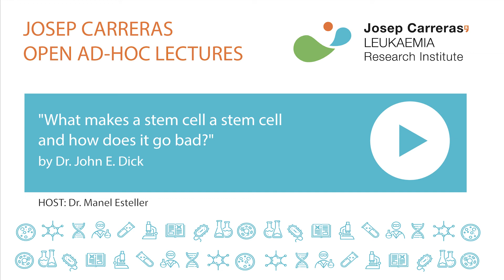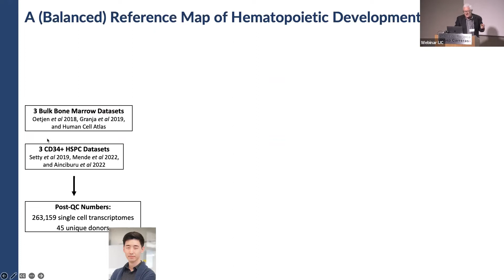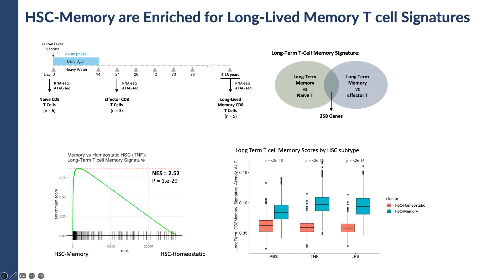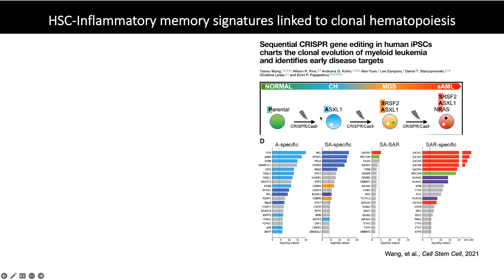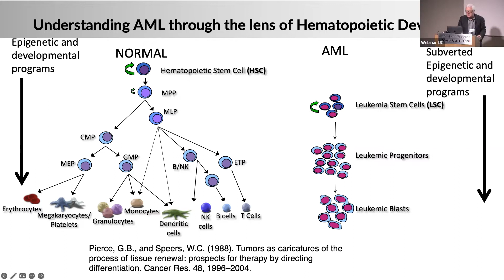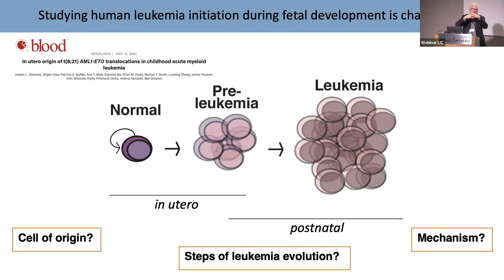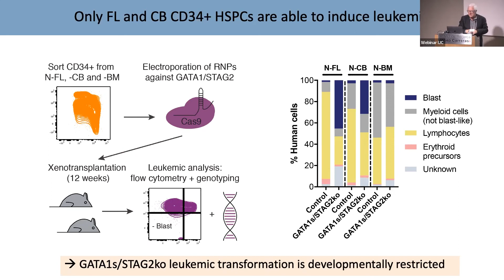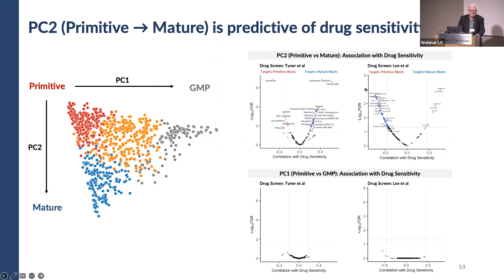Dr. John E. Dick: "What makes a stem cell a stem cell and how does it go bad?"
Josep Carreras Open Ad-Hoc Lecture

Dr. John E. Dick
Princess Margaret Cancer Centre, University Health Network. Toronto, Canada.

"What makes a stem cell a stem cell and how does it go bad?"